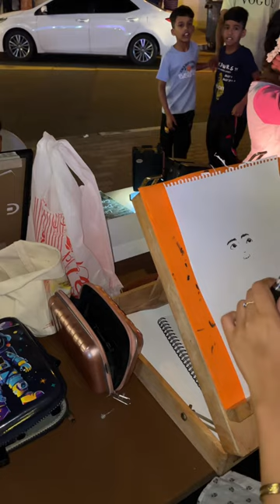7 April 2024